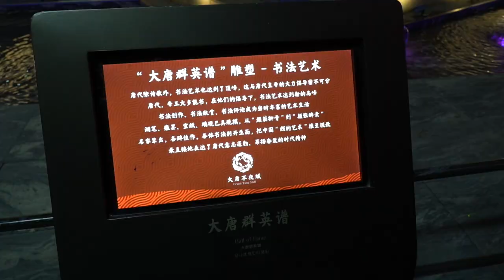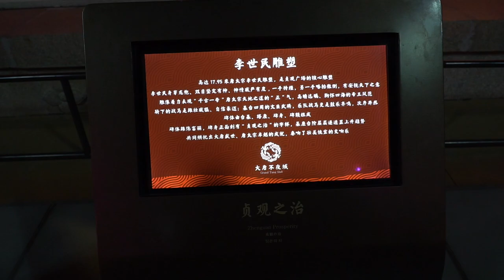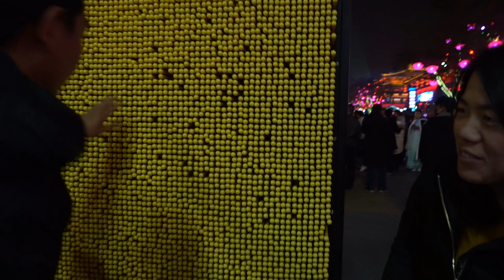夢迴大唐遊西安day2～登大雁塔，探大唐不夜城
十三個朝代流傳下來的歷史建築是西安的城市名片，而大雁塔，這就是閃亮的一張。1368年前，唐永徽三年（652年），為了保管從印度帶回來的數百部梵本佛經，玄奘在大慈恩寺的西院主持修建了一座西域風格的藏經塔，這便是大雁塔。大雁塔下的大慈恩寺是唐代長安的四大譯經場之一，中國佛教法相唯識宗的祖庭，也是玄奘法師弘揚佛法的地方。在大雁塔的南廣場，玄奘法師雕塑前的大唐不夜城，是一條2公里長的商業街，各種各樣的藝術館、劇院和形形式式的表演，讓你恍如置身於長安城中. 在此，請各位繼續跟隨我的鏡頭，走進西安，夢迴大唐。
The historic buildings thousands of years ago are the name cards of Xian，and the Da-yan Tower is the shining one.Before 1368, in order to keep hundreds of Sanskrit Buddhist scriptures brought back from India, Xuanzang over the construction of a tower with western style in the West courtyard of Dacian temple, which is the Da-yan Tower.The Daci'en temple under the Da-yan Tower is one of the four scripture translation centers in Chang'an of the Tang Dynasty, and it is also the place where Xuanzang promoted Buddhism.On the opposite side of the north square of the Da-yan Tower is the Grand Tang Mall . It's a 2km long commercial street with various art galleries, theaters and open-air performances.

tips:
0:15~1:43 大雁塔、大慈恩寺
1:44～5:26 大唐不夜城